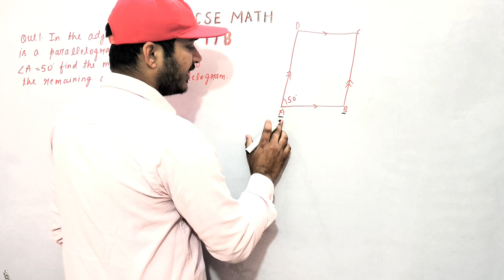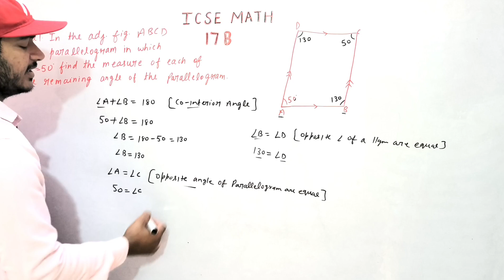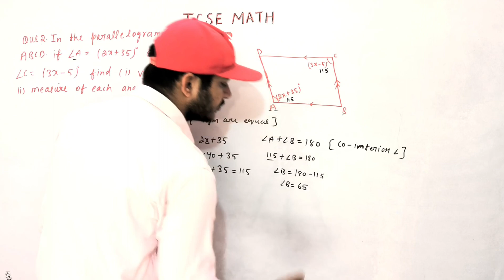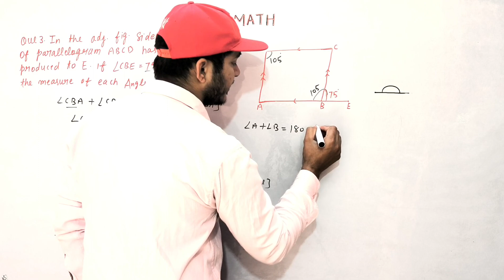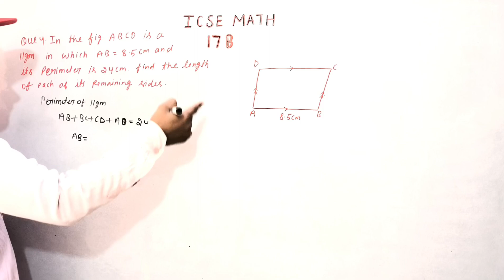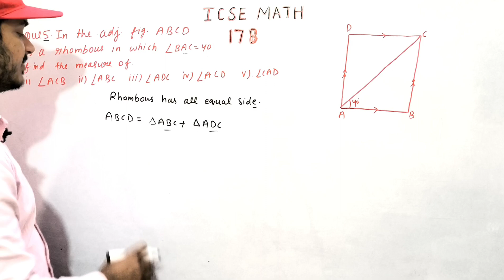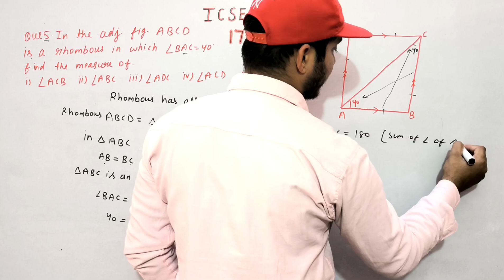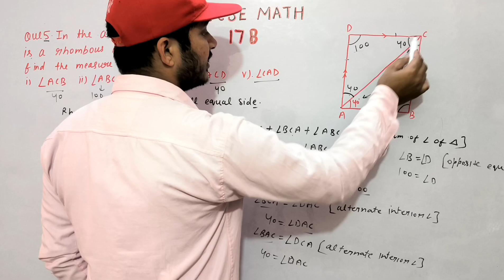Quadrilaterals | Class 8th Math Exercise 17B Que. 1 To 5 | R.S.Aggrwal Math | ICSE MATH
Class 8th R.S.Aggrwal Math Chapter Quadrilaterls
Class 8th R.S.Aggrwal Math Exercise 17B
Exercise - 17B
Welcome to ICSE MATH. This video will solve the question 1 to 5 of Exercise 17B